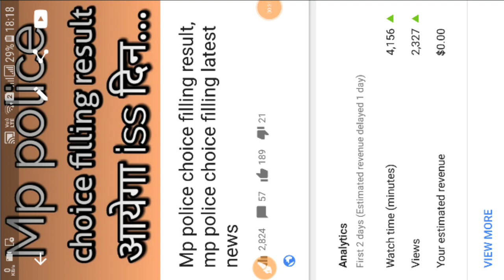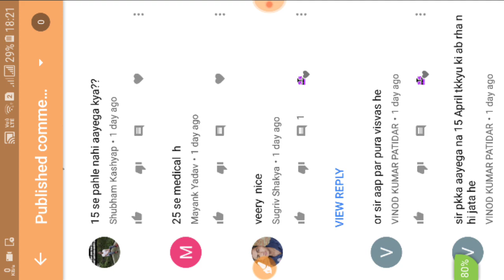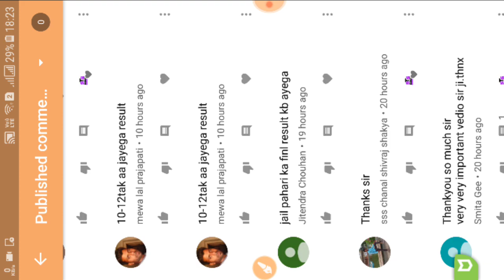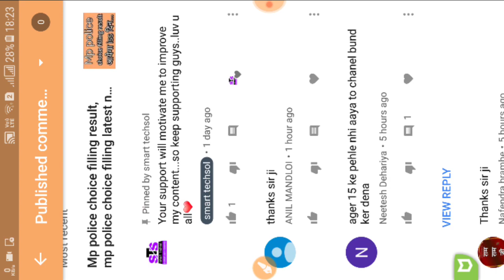Mp police choice filling result, mp police choice filling latest news,mp police constable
Mp police choice filling result || Mp Police Constable Choice Filling Result date
iss video m maine mp police ki jo latest update hai woh aap logon k saath share ki hai ki kab tak result aa jaae gaa mp police choice filling ka and kab police headquater list send karega vyapam ko...